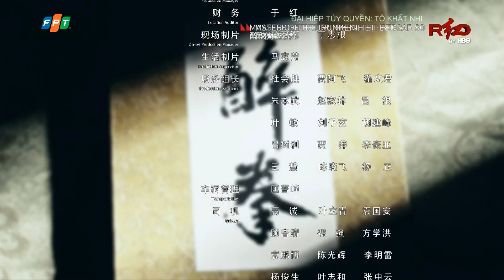RED by HBO shutdown (Vietnam - FPT) | July 1st, 2021